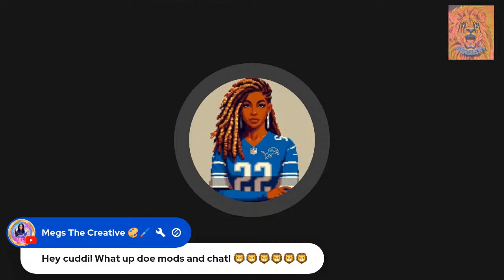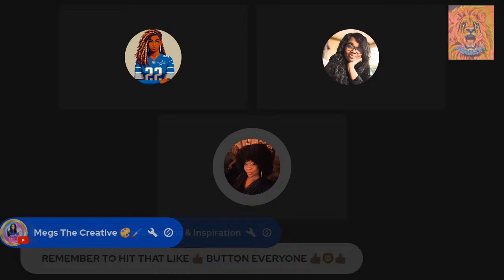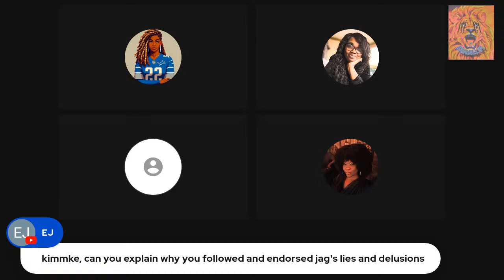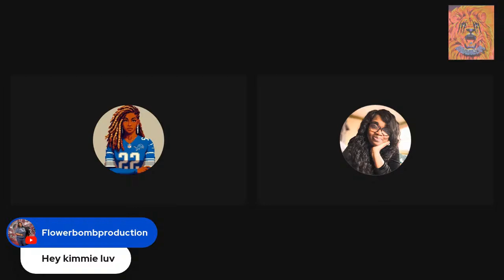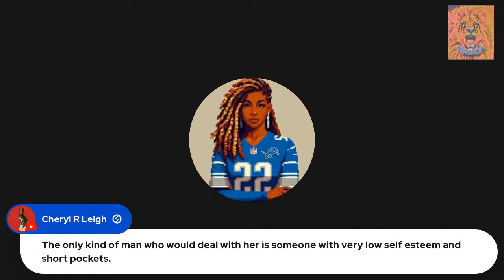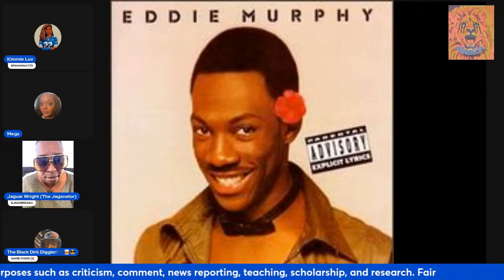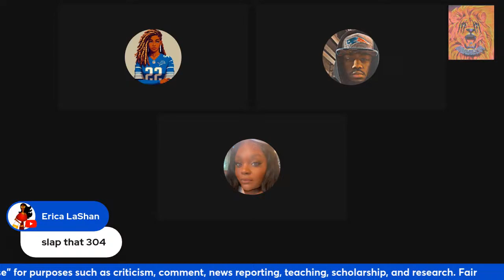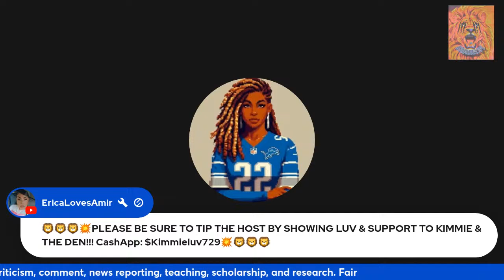Jaguar Wright ^orn bombed my live/Sipp produced Paperwork/